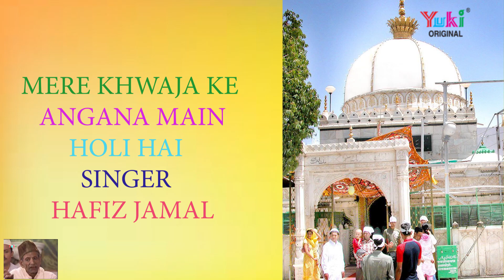मोरे ख्वाजा के अंगना मा होली है।More Khwja Ke Agana Main Holi Hai |Singer: Hafiz Jamal |Qawwali 2022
Song : More Khwja Ke Agana Main Holi Hai
Singer: Hafiz Jamal
Album :Gos E Jilani "Mankavat  UPB-3225
Producers: Amresh Bahadur .Ramit Mathur
Label: Yuki